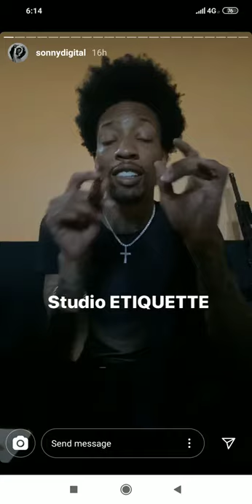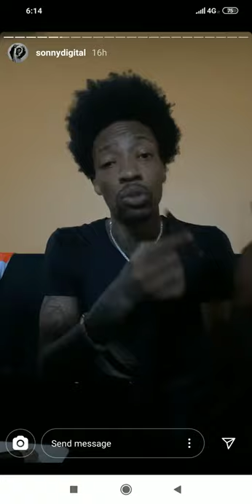Sonny Digital Talking About Studio Etiquette 💎